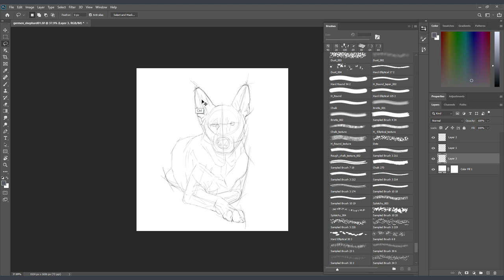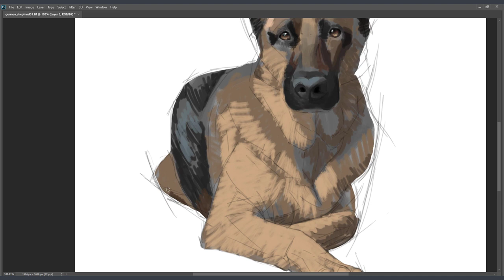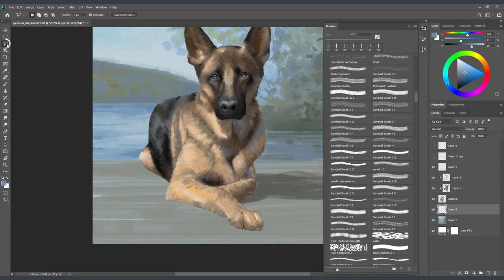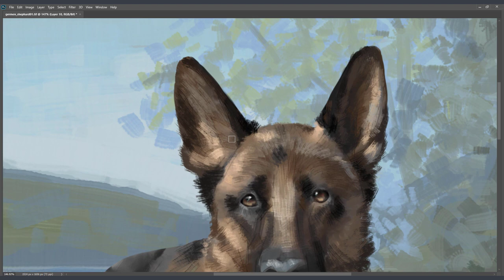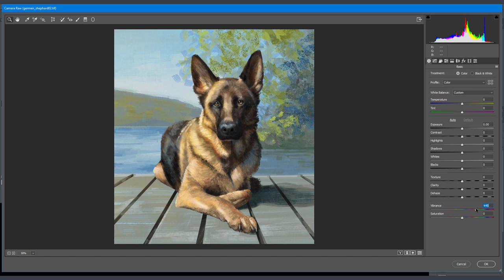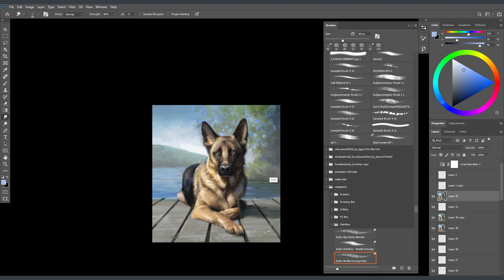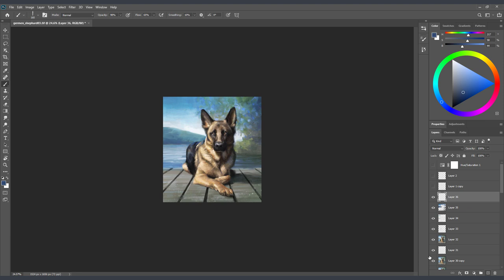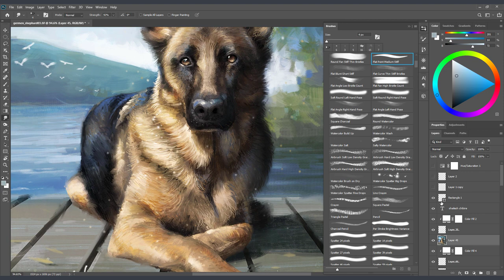How to paint a Dog by Shailesh Chibire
This time lapse video tutorial shares a preview of how to paint a German Shepherd digitally in Photoshop. Watch the video course in real time !